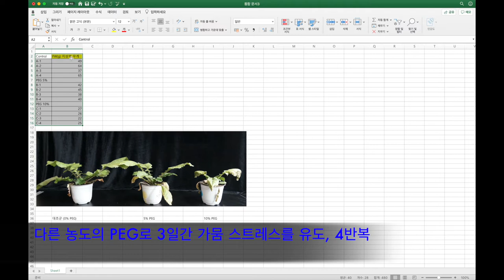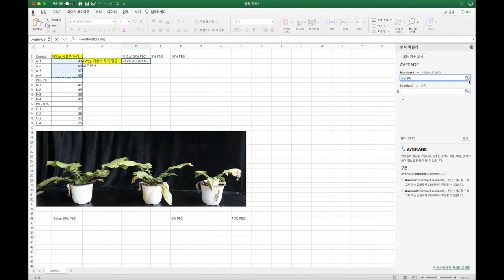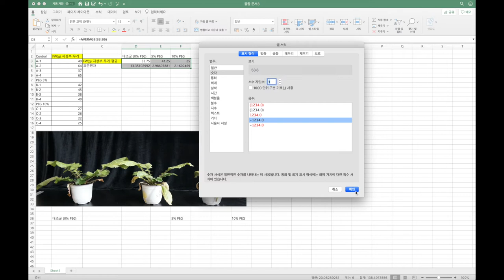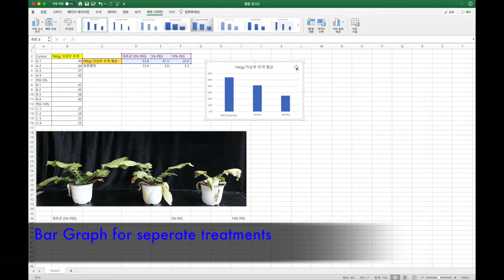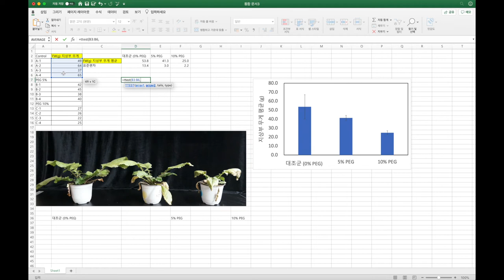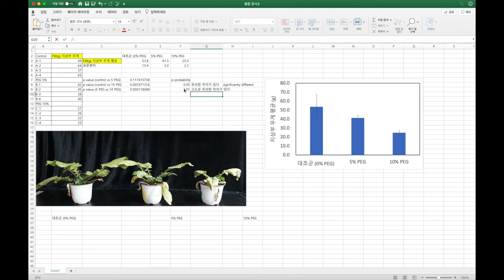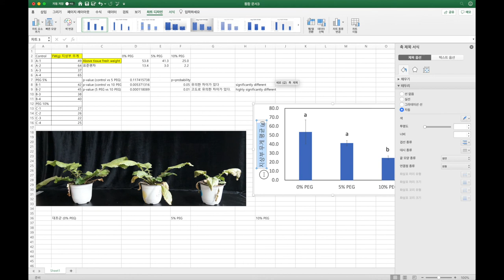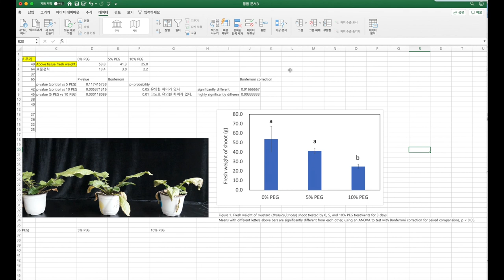Multiple comparison using T test and making bar graph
가뭄 스트레스를 준 갓의 생육조사 정보를 그래프로 만들고 통계처리하였습니다.